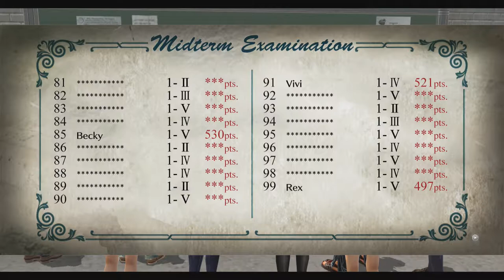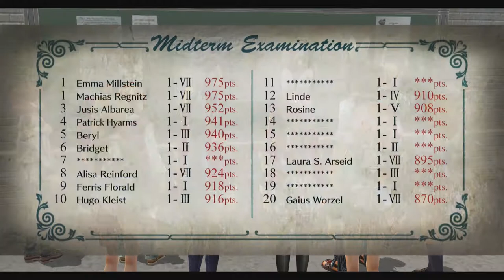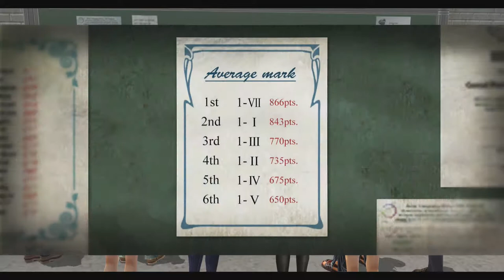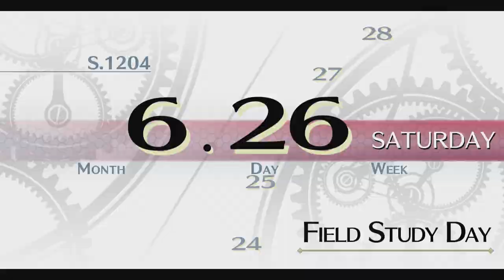D.W.G Plays Trails Of Cold Steel part 46. The Class 7 Vs Class 1 Practical Exam.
What’s popping Slick Block Mafia! It's your boy D.W.G, and today we're going to be playing something new... Today We're going to play a new JRPG for the channel one that came out 03/26/2019... This JRPG is a Ps4 remake of a PlayStation 3 & Vita game that originally came out in 09/26/2013, and I found out about it by accident. While I was looking for new interesting anime games. I decided to give it a try and some love! It's name is Trails Of Cold Steel a relatively unknown game only having around 236 ratings. So I hope you're ready Slick Block to dive into the mysterious world of Legends & Heroes!